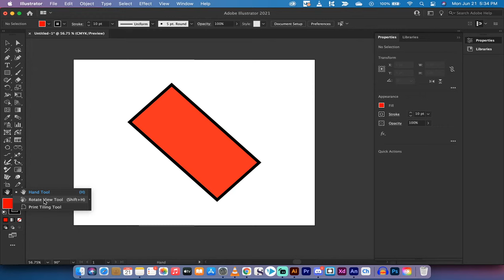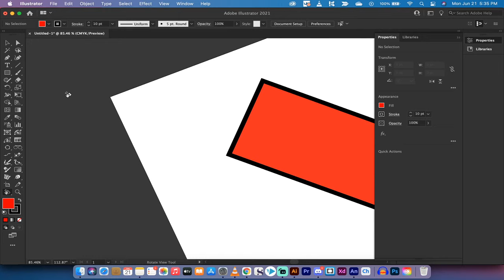How To Rotate Canvas and View in Adobe Illustrator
Using the new rotate view tool in Adobe Illustrator, I show you how to rotate the canvas and rotate an artboard.